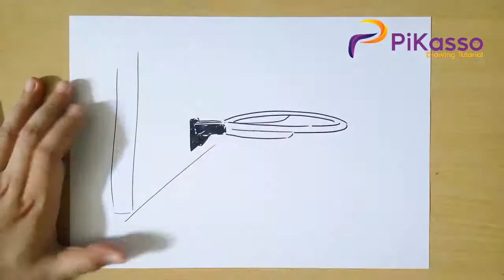How to Draw a Basketball Hoop step by step